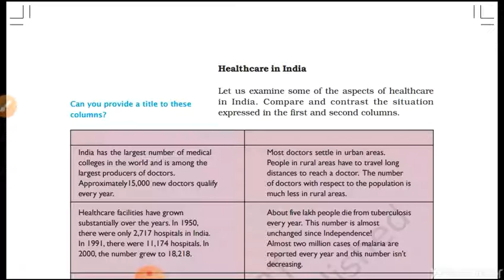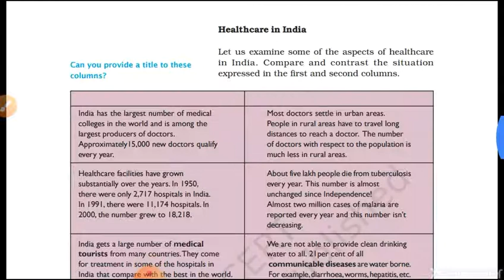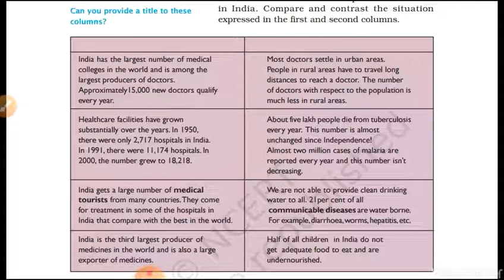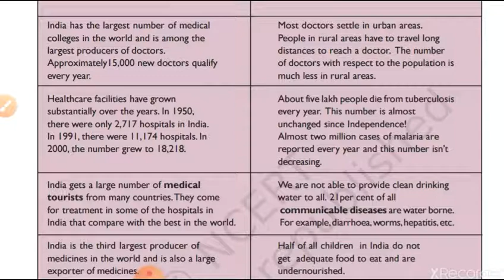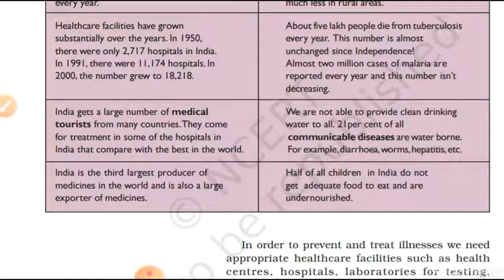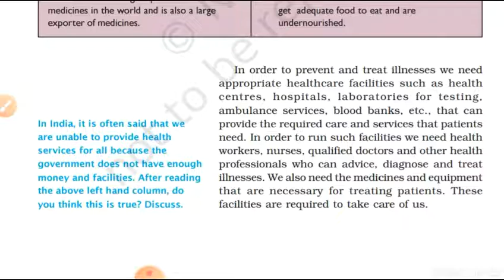Class - VII | Civics | Chapter - 02 | The role of the Government in Health | Part - 02